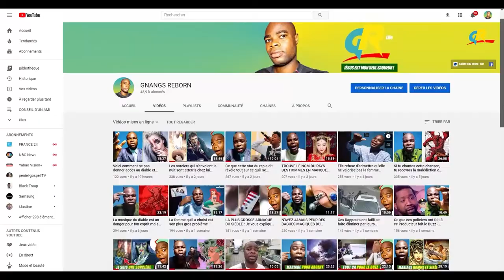Un démon marche derrière toi mais tu ne le sais pas encore